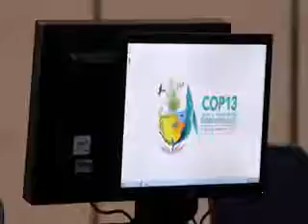Aprueban Declaración de Cancún en la COP 13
Ministros de 190 países piden medidas urgentes en favor de la riqueza biológica.